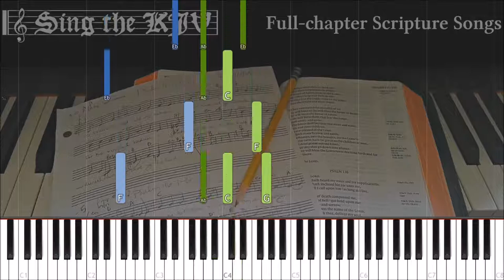Psalm 4:1-8 🎹 KJV Piano Tutorial, Full Chapter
Download & share the MP3s, and sheet music freely. Melody tutorial and MIDI file also available, as well as accompanied, a cappella, and instrumental recordings.  All music Public Domain, no copyright.